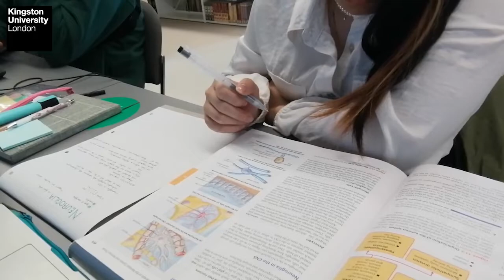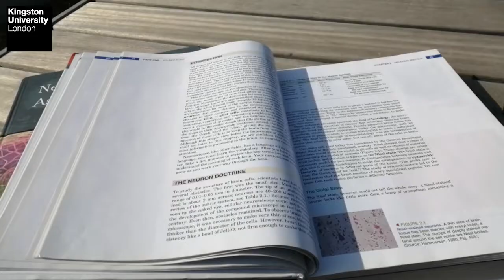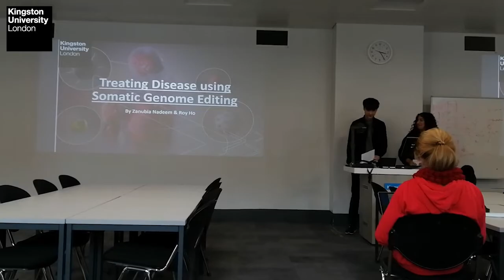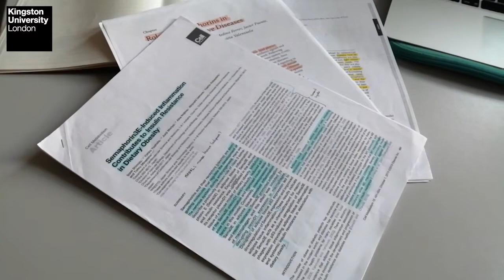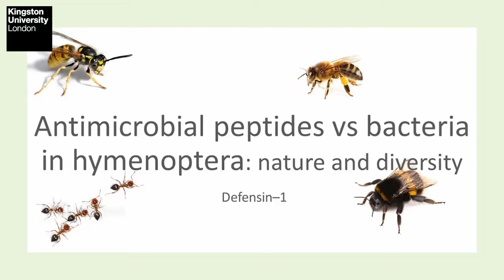International Student Blogger: My Kingston Journey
International student blogger Jane reflects on her time as a BSc (Hons) Biochemistry at Kingston while showing us the facilities and learning environment that Kingston has to offer.